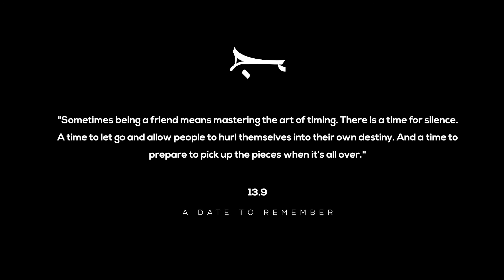"Raindrop" Instrumental music by Georges Tomazou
"Raindrop" an instrumental music composed by Georges Tomazou.
Digital Distribution: CD BABY [ on behalf of Georges Tomazou ]
Composer, Arranger, Mastering and Studio Recording: Georges Tomazou

This is my official artist channel on YouTube. On this channel I share all of my work across different genres.
 • Deezer • iTunes • Tiktok Music